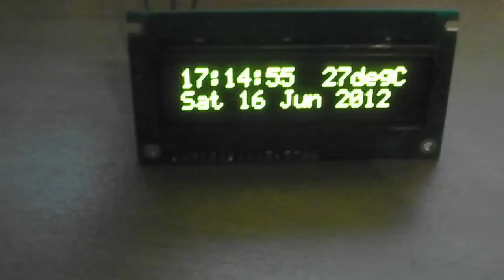Digital Clock with date time and temperature circuit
Stuff needed to make this yourself

I made this digital date and time clock with temperature sensor using a PIC microcontroller, a DS1307 timer chip, a DS1820 digital thermometer. The display is the AXE133Y OLED 16x2 from revolutioneducation.com. The clock automatically adjusts for leap years etc, and, unlike most clocks, when turned off and on, this doesn't reset back to midnight.

I will probably make something very similar to this for my GCSE electronics project, but maybe with alarm function and radio.

The music is 'Clarity' from Study music project by Dennis Kuo